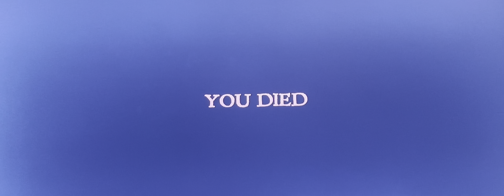Roblox Survive The Night (Ep:326 An Unexpected Achievement!)